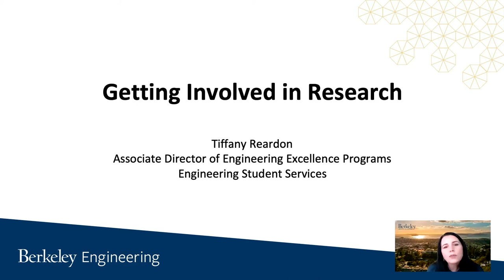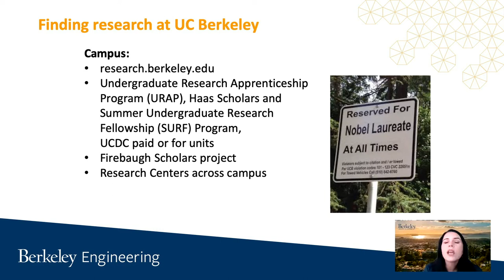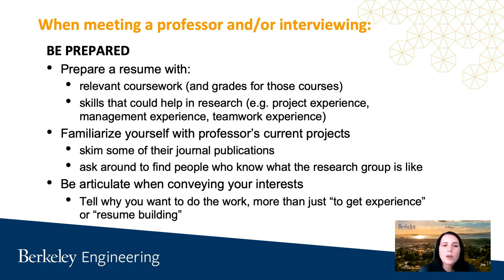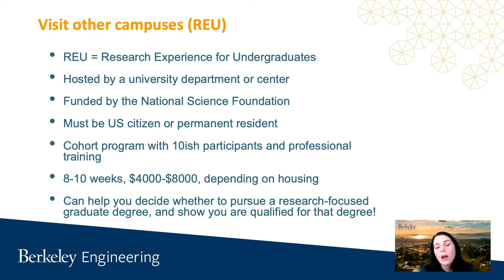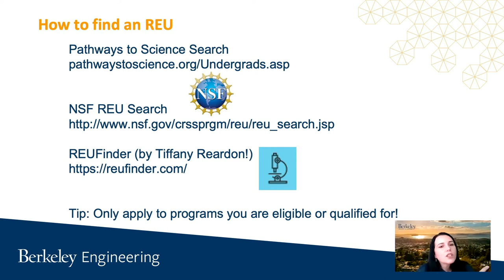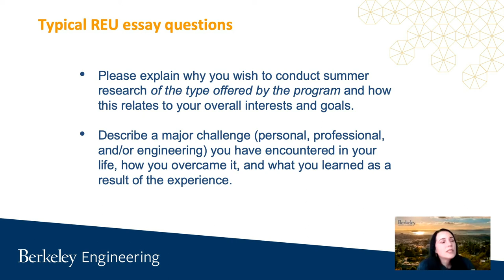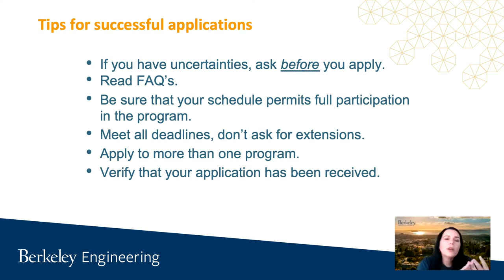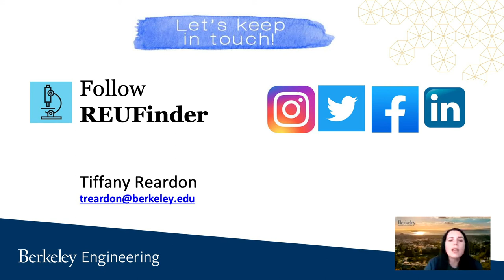Getting involved in research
Are you interested in getting involved in research but don’t know where to start? Join Tiffany Reardon, Associate Director of Engineering Excellence Programs, to learn ways to connect with faculty, learn about paid summer and academic year research programs both on and off campus. and how to make your applications stand out.

Learn more about upcoming events and workshops, plus watch past workshops